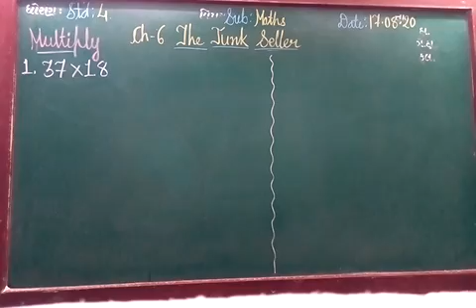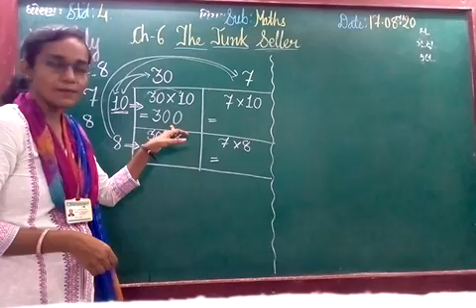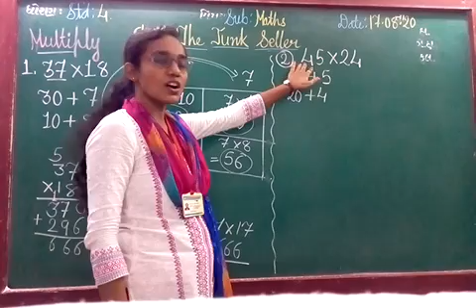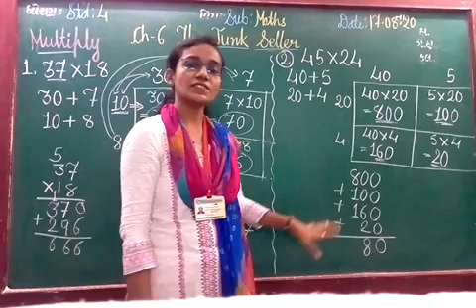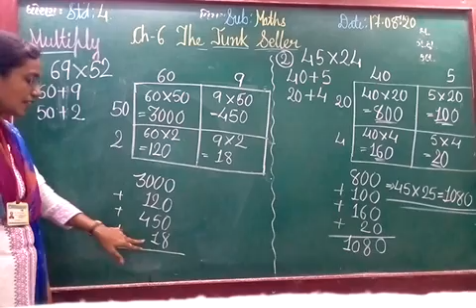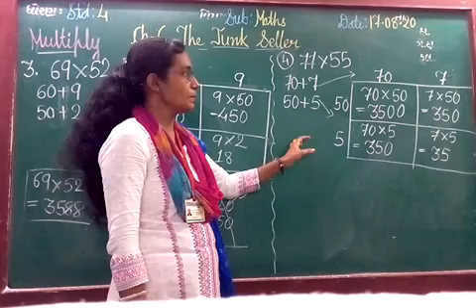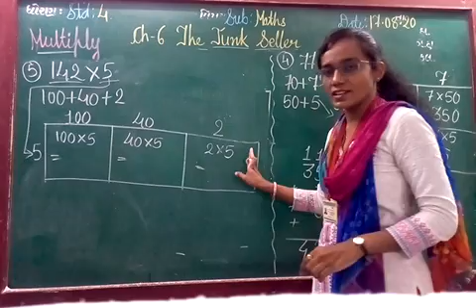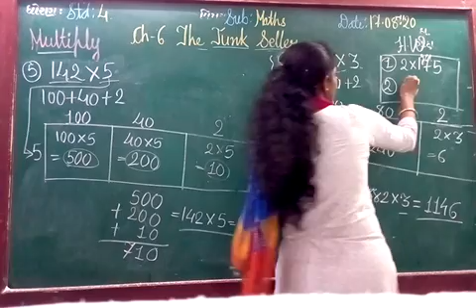ENG MED STD 4 SUB MATHS CH 6 P 8